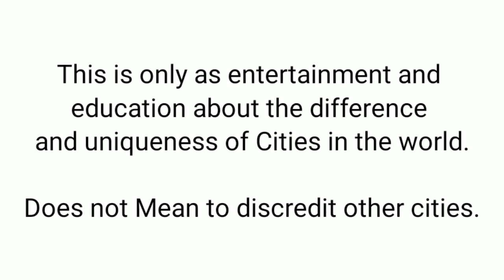Jakarta & Sao Paulo | Largest city of each country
Jakarta
Jakarta (also Djakarta or DKI Jakarta) is the largest and the capital city of Indonesia. It is on the northwest coast of the island of Java, it has an area of 661.52 km² and a population of 10,187,595 as of November 2011.[9] Jakarta has been established for more than 490 years and now is the ninth most dense city in the world with 15,400 people per km².

Sao Paulo
São Paulo (Portuguese for Saint Paul) is the capital of the state of São Paulo, Brazil. It is the biggest city in the Southern Hemisphere.

your understanding—